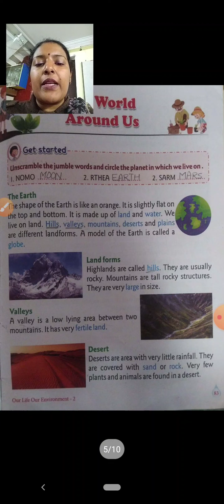Class - 2nd (EVS) (17-1-2022)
Chapter 16 - The World Around Us (Part 1)